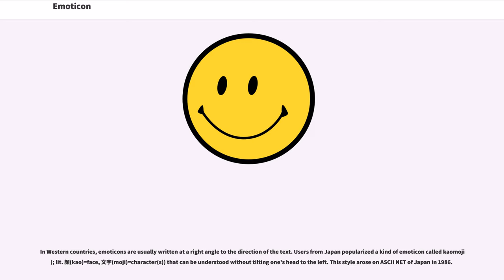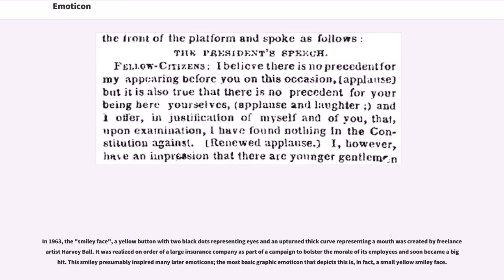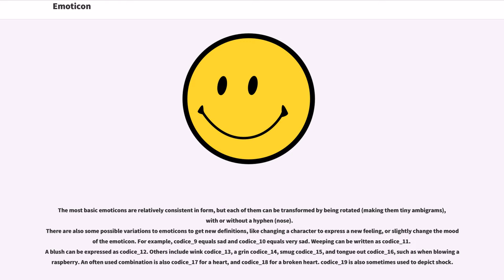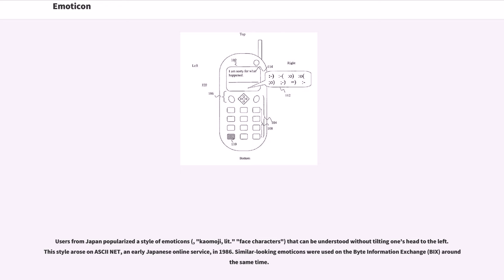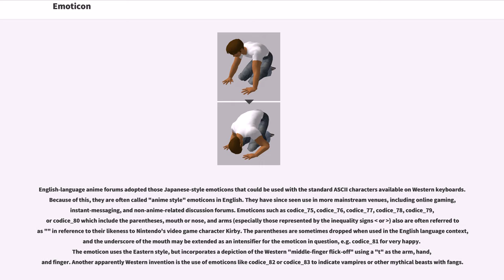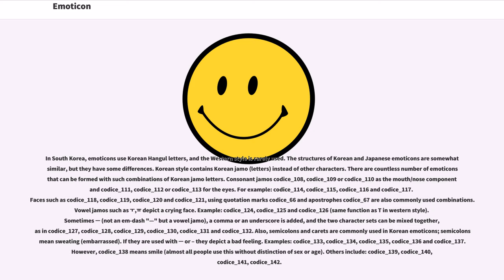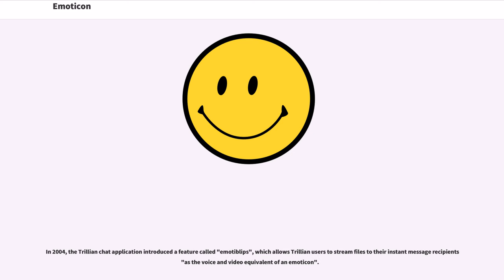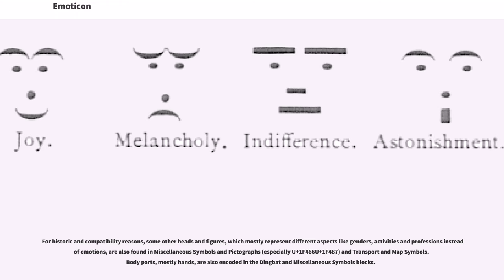Emoticon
An emoticon (, , rarely pronounced ), short for "emotion icon", also known simply as an emote, is a pictorial representation of a facial expression using characters—usually punctuation marks, numbers, and letters—to express a person's feelings or mood, or as a time-saving method. The first ASCII emoticons, codice_1 and codice_2, were written by Scott Fahlman in 1982, but emoticons actually originated on the PLATO IV computer system in 1972.

In Western countries, emoticons are usually written at a right angle to the direction of the text. Users from Japan popularized a kind of emoticon called kaomoji (; lit. 顔(kao)=face, 文字(moji)=character(s)) that can be understood without tilting one's head to the left. This style arose on ASCII NET of Japan in 1986.

As SMS and the internet became widespread in the late 1990s, emoticons became increasingly popular and were commonly used on text messages, internet forums and e-mails. Emoticons have played a significant role in communication through technology, and some devices and applications have provided stylized pictures that do not use text punctuation. They offer another range of "tone" and feeling through texting that portrays specific emotions through facial gestures while in the midst of text-based cyber communication.

The word is a portmanteau word of the English words "emotion" and "icon". In web forums, instant messengers and online games, text emoticons are often automatically replaced with small corresponding images, which came to be called "emoticons" as well. Emoticons for a smiley face codice_1 and sad face codice_2 appear in the first documented use in digital form. Certain complex character combinations can only be accomplished in double-byte languages, giving rise to esp...